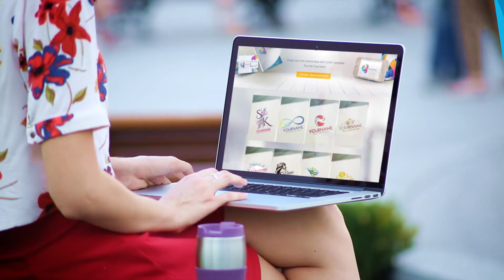Free Logotipo Maker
Las miles de plantillas son hechas por los mejores diseñadores del mundo, y no puedes encontrar estos logos únicos en ningún otro lugar.

Es el más innovador creador de logos que existe, y es muy fácil de usar.

La mejor parte para mí, es que puedo crear ideas ilimitadas, GRATIS, y puedo seguir hasta que esté completamente satisfecho con el diseño final
Déjame mostrarte cómo se hace:

Así que, usa la herramienta gratuita de creación de logotipos, para personalizar fácilmente tu propio diseño de logo como quieras. Perfeccionarlo con algunas fuentes increíbles y colores llamativos.
¡Y listo!

Entonces, sólo pagas cuando quieres usarlo.

Han facilitado la descarga instantánea de su logotipo para que pueda empezar a mostrarlo en cualquier lugar que desee.

Si no crees que esto sea posible, ve a ver las increíbles reseñas de todos los clientes satisfechos que ya han utilizado esta fantástica herramienta.

¿A qué estás esperando? ¡Haga su logo ahora!